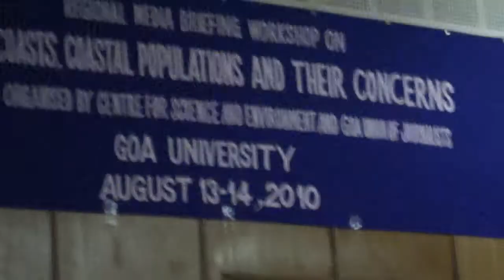Firebrand leader of fisherpeople of Goa Mathany Saldanha on CRZ issues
Mathany delivered this address at CSE workshop, Goa University on 14 aug. 2010